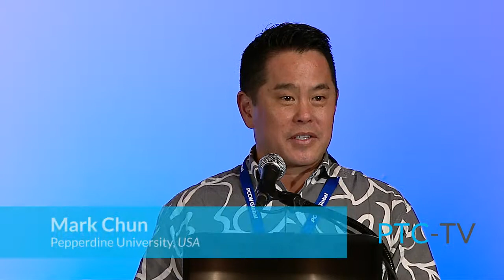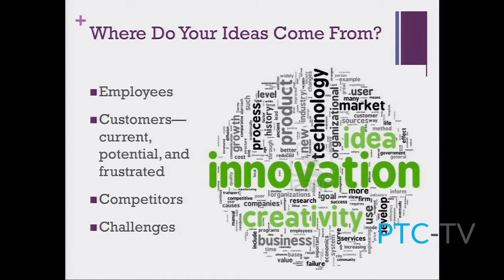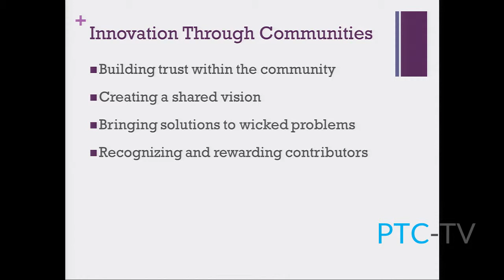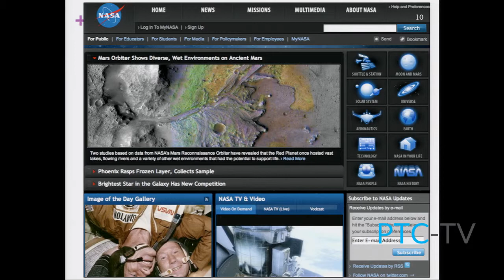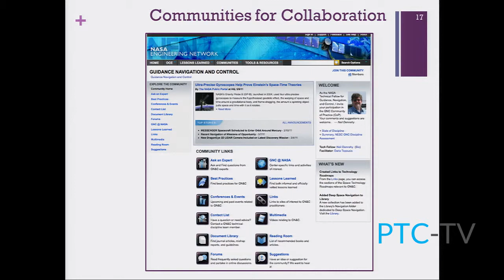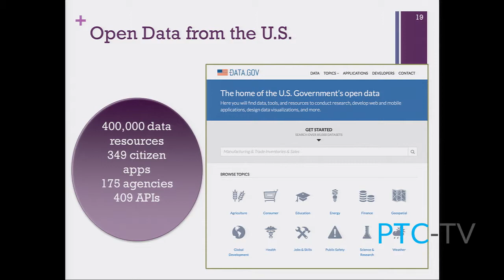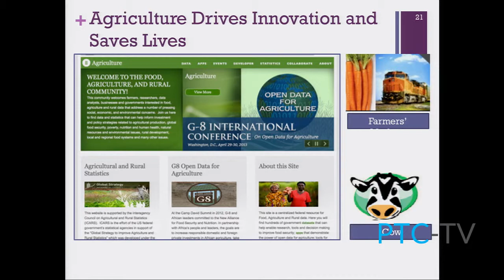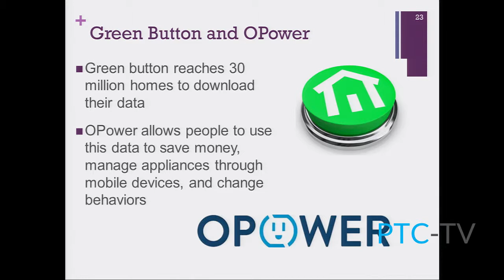PTC'14 Keynote 6 - Data-Driven Innovation for Telecommunications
Presenter:
Jeanne Holm, Co-Chair, eGovernment Interest Ggroup, W3C and Distinguished Instructor, UCLA, USA